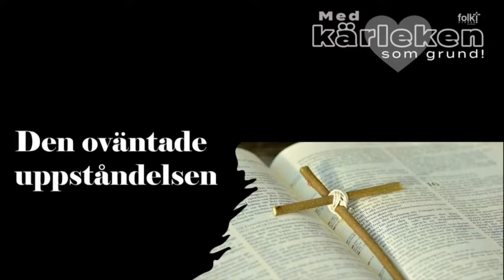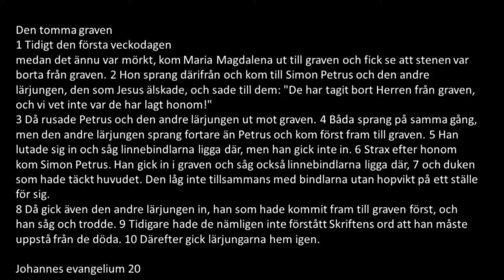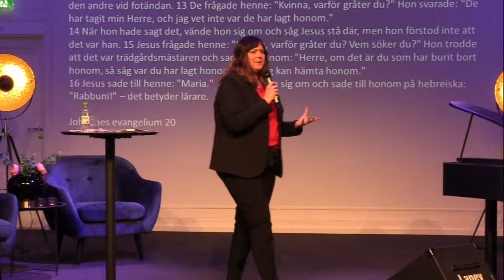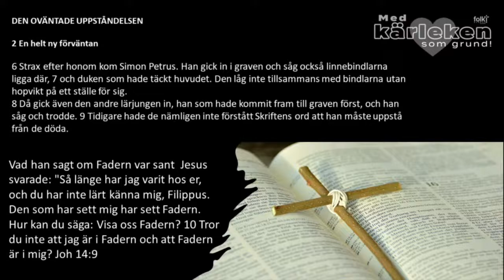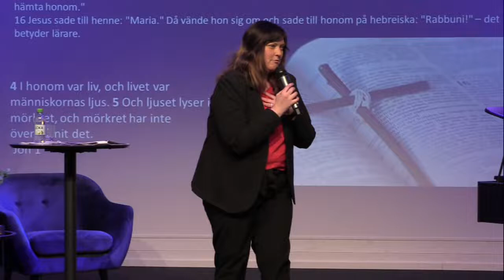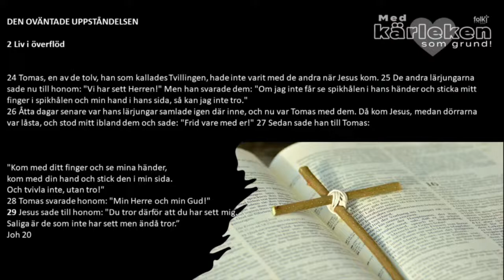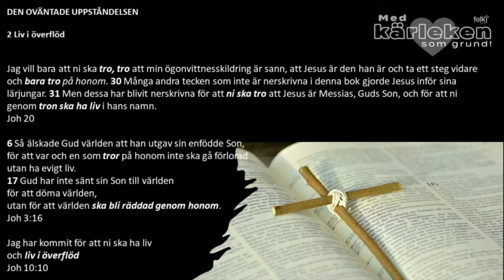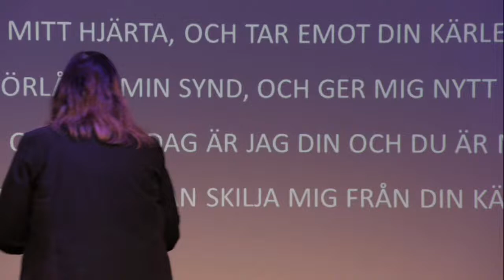Livestream från Folkkyrkan Sölvesborg